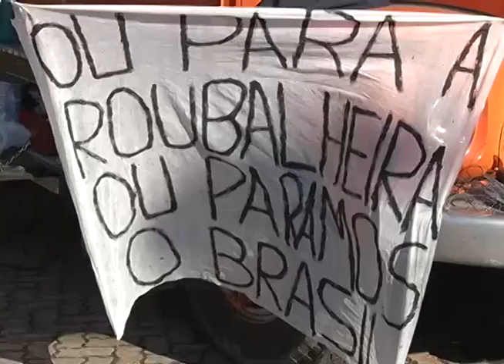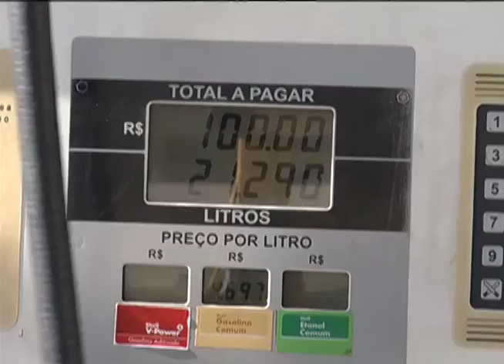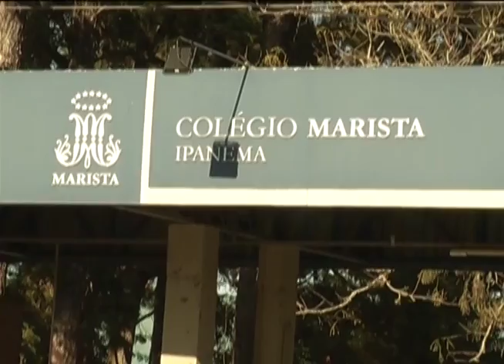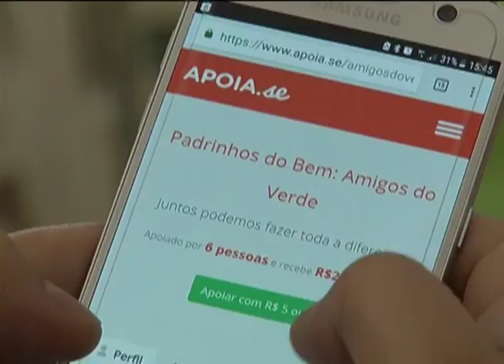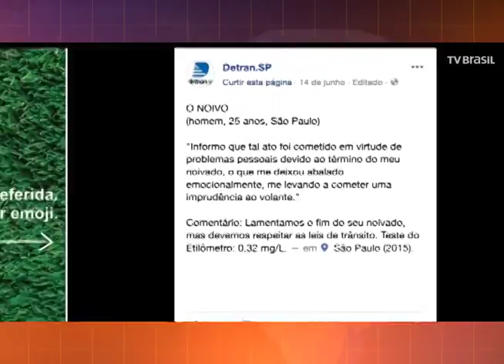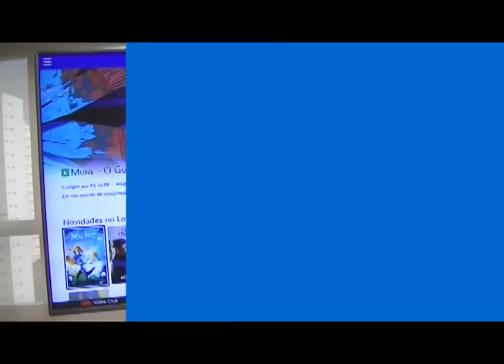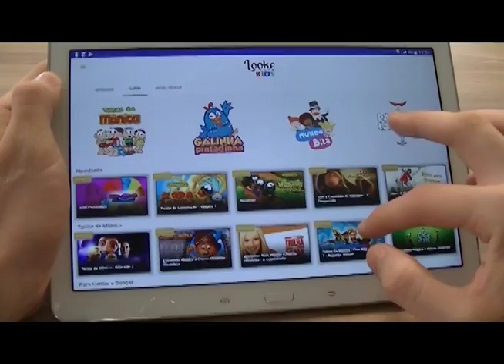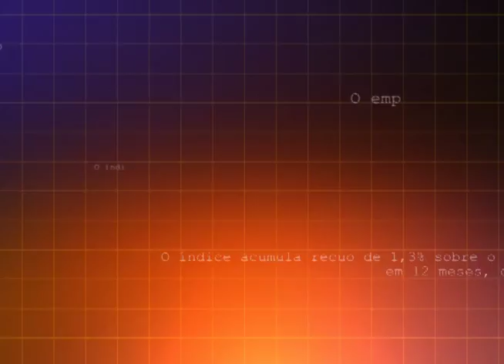Jornal da RCT 18/06/18